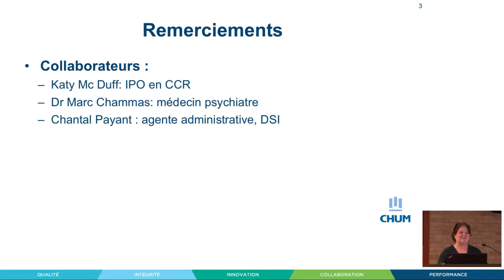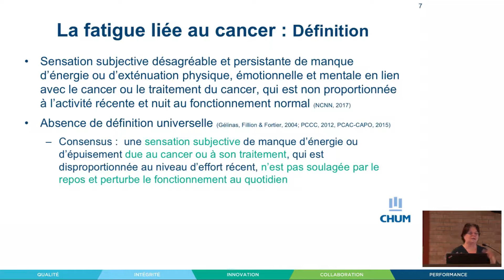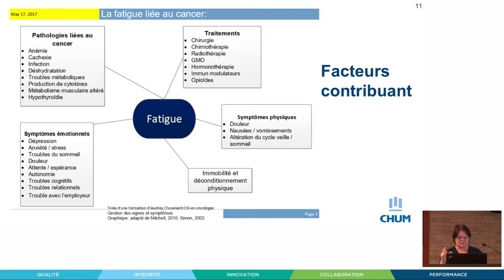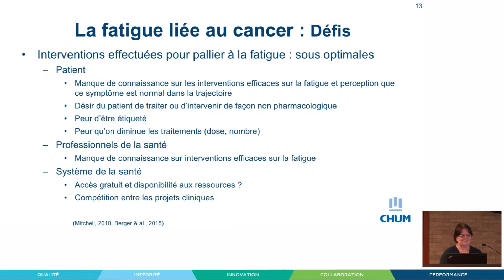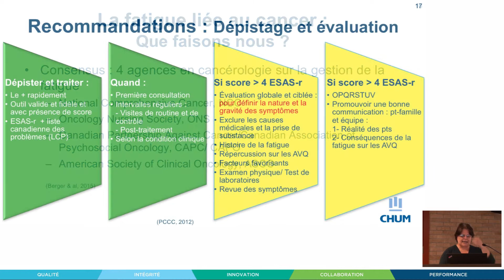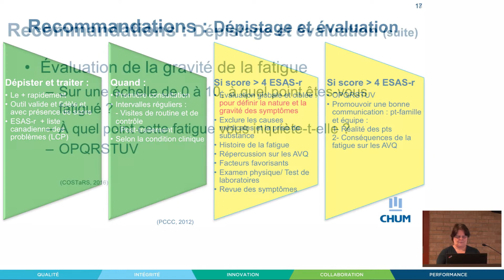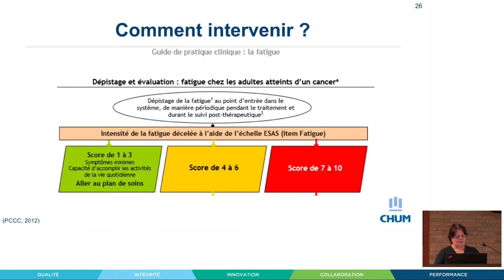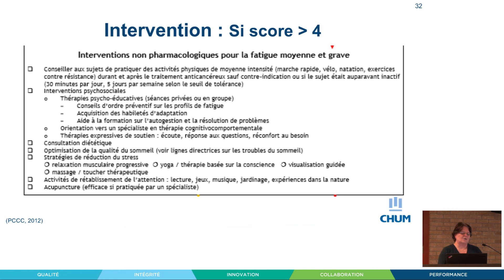La fatigue en cancérologie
Programme de formation sur le dépistage de la détresse: la fatigue